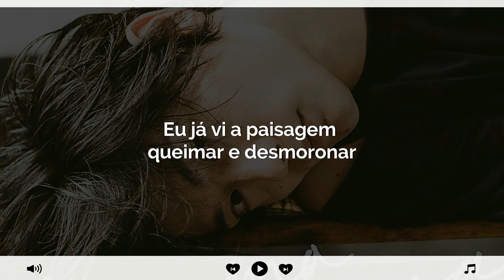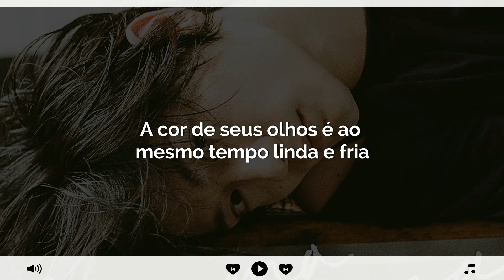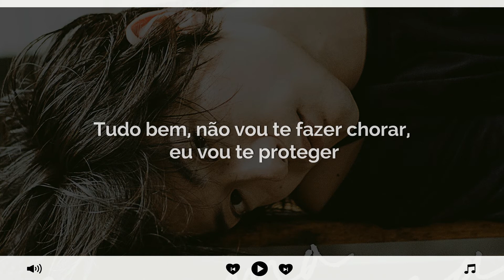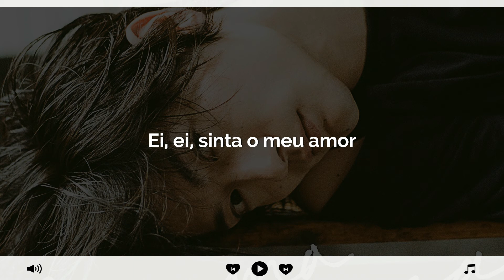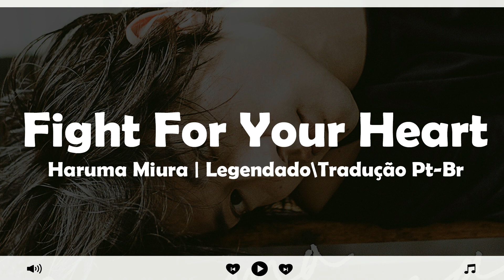Fight For Your Heart | Haruma Miura | Legendado\Tradução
Tradução da música Fight For Your Heart de Haruma Miura!!

Cantor: Haruma Miura
Álbum: Fight For Your Heart

Todos os direitos estão reservados a A-Sketch Inc.

As traduções podem conter erros!
Caso tenha algum pedido, deixe nos comentários!!

Sem Fins Lucrativos!! Apenas divulgação!!